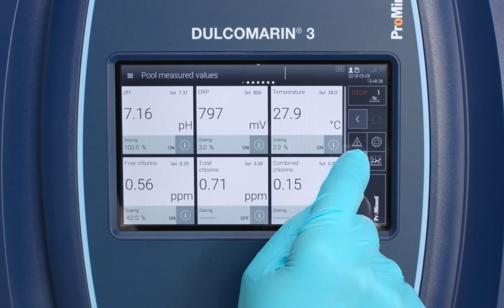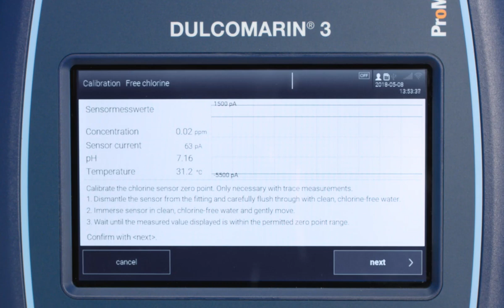DULCOMARIN 3 – How to proceed a zero point calibration for a chlorine sensor on the DULCOMARIN 3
This video describes how to proceed a zero point calibration for a chlorine sensor on the DULCOMARIN 3. This is only needed if the measurement is near to the very low end of the measuring range, as a trace measurement.